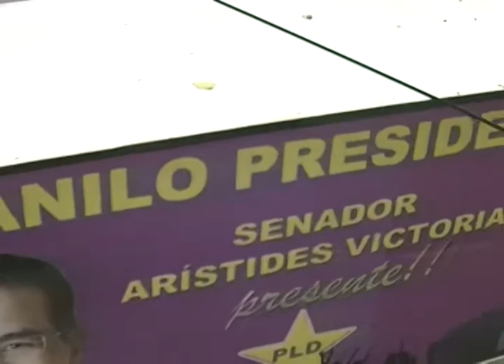CARAVANA DEL PLD EN RIO SAN JUAN,POR LA CALLE RUFINO BALBUENA (5).MTS